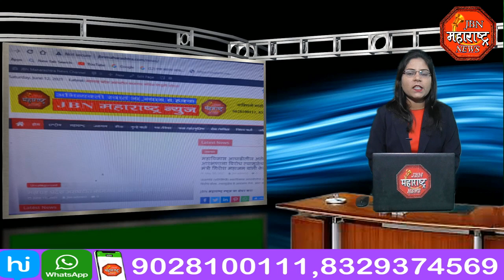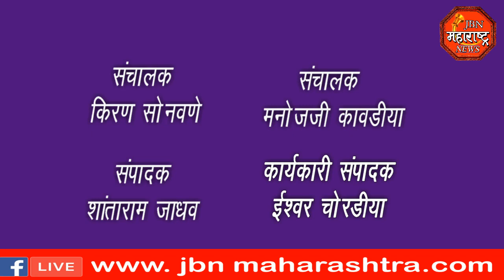jbn maharashtra news jalgaon